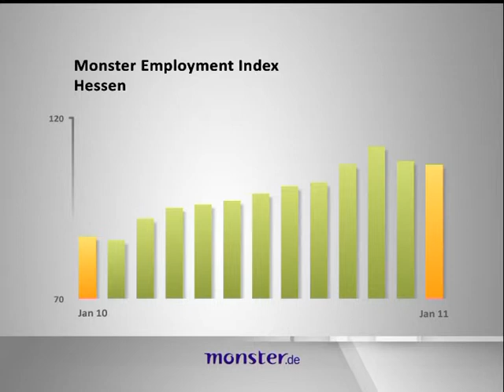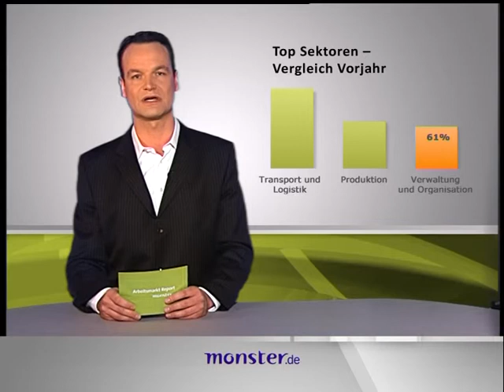"Arbeitsmarkt Report" Februar 2011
Monster Employment Index verzeichnet 37 Prozent
Jahreswachstum bei der Online-Personalnachfrage

Austrahlung im Anschluß an die Nachrichten von RheinMainTV - am 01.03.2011: 18:30 Uhr, 20:30 Uhr, 22:30 Uhr. Till Kästner, Monster Central Europe, präsentiert auf RheinMainTV jeden Monat im "Arbeitsmarkt Report die aktuelle Entwicklung auf dem deutschen Online-Stellenmarkt . Grundlage hierfür ist der „Monster Employment Index - das Trendbarometer für das deutsche Stellenangebot im Internet.